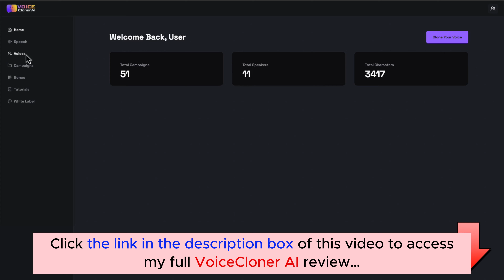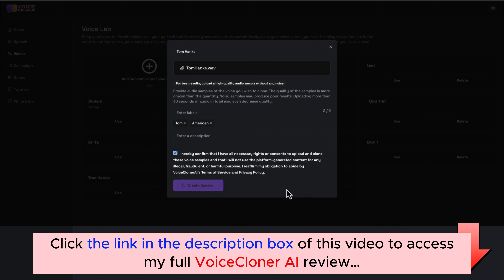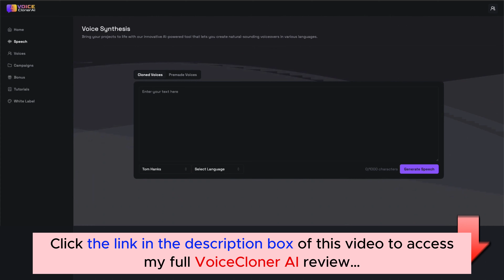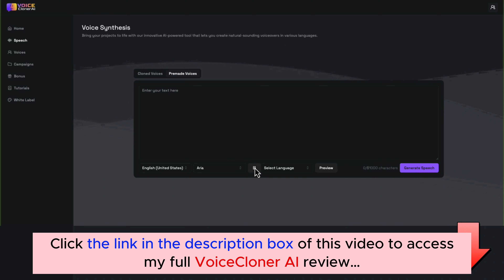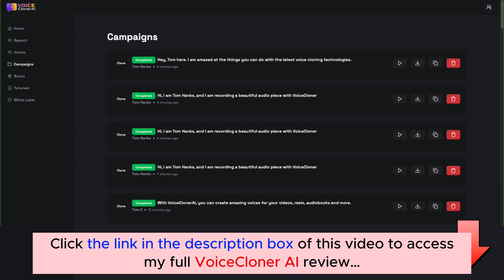VoiceCloner AI Review | Demo | Bundle | Huge Bonus | Discount Coupon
👉  Click here to check the VoiceCloner AI:
Add my code “VOICECLONE” – $4 OFF.
👉  Or click to check my VoiceCloner AI Bundle offer with a discount:
👉  Don't miss my full VoiceCloner AI review, I added a lot of valuable bonus packages at the end:
What is VoiceCloner AI?

VoiceCloner AI is a cloud-based application that clones any voice in over 16 languages using just 15 seconds of audio. It is perfect for videos, Reels, TikToks, podcasts, tutorials, and more!
For all details, please click the link above to check my full VoiceCloner AI review.
VoiceCloner AI Reviews, VoiceCloner AI Bonuses, VoiceCloner AI Demo, VoiceCloner AI OTOs, VoiceCloner AI Upsells, VoiceCloner AI Upgrades, VoiceCloner AI Discount Coupons, VoiceCloner AI Scam, VoiceCloner AI Salespage,
Thanks again!